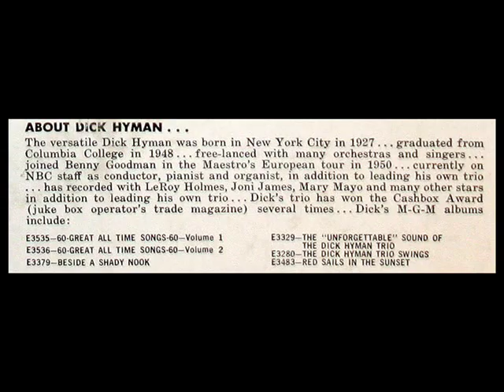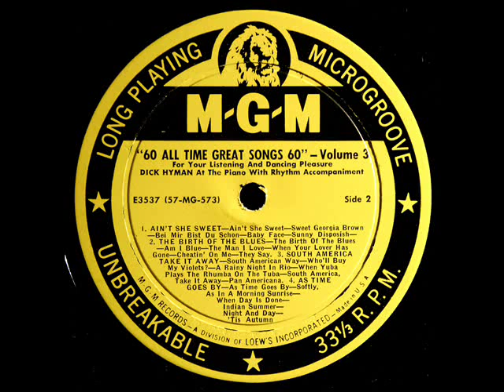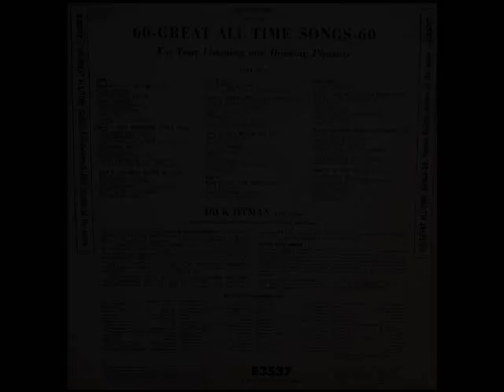Dick Hyman, 1957: Great All Time Songs - Original MGM LP - Hupfeld, Ager, Gershwin, Porter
Almost 21 minutes of music featuring jazz piano legend Dick Hyman (who at the time of this recording was 30 years old) in five medleys, accompanied by his rhythm in this audio, digitized from LP shown above, issued on the MGM label in 1957.

Richard "Dick" Hyman (born March 8, 1927, New York City) is an American jazz pianist/keyboardist and composer, best known for his versatility with jazz piano styles. Over a 50 year career, he has functioned as pianist, organist, arranger, music director, and, increasingly, as composer. His versatility in all of these areas has resulted in well over 100 albums recorded under his own name and many more in support of other artists.

Dick Hyman wurde klassisch ausgebildet, studierte an der Juilliard School und war Schüler von Teddy Wilson. 1949 und 1950 spielte Hyman mit Roy Eldridge (Roy Eldridge and His Little Jazz Vol. 1, 1950), Benny Goodman, Tony Scott und Red Norvo und trat 1952 in Charlie Parkers Musikfilm Hot House auf. Mit seinem Trio hatte er 1954 einen ersten Hit in den nationalen Charts mit „Unforgettable". 1956 hatte er mit dem Dick Hyman Trio mit seiner Instrumentalversion der Moritat aus der Dreigroschenoper einen internationalen Hit in den Popcharts.[1] In den weiteren 1950er und '60er Jahren betätigte er sich dann vor allem als Studio-Musiker und arbeitete mit Arthur Godfrey und Leonard Feather zusammen. Er war daneben einer der ersten Musiker, die sich mit dem Moog-Synthesizer auseinandersetzten. In den 1970ern war Hyman Mitglied der New York Jazz Repertory Company, gründete 1976 das Perfect Jazz Repertory Quintet und arbeitete an den Soundtracks zu einigen Filmen Woody Allens mit. Auch in den folgenden Jahrzehnten blieb Dick Hyman musikalisch aktiv, zum Beispiel in Kooperation mit Ruby Braff und mit Peter Appleyard.

Richard "Dick" Hyman (né le 8 mars 1927 à New York) est un compositeur et pianiste de jazz américain. Il est connu dans le milieu du jazz pour sa grande versatilité sur le piano, jouant aussi bien les classiques du ragtime que des arrangements de jazz moderne. Il a d'ailleurs sorti des livres et des vidéos d'apprentissage où il décortique le style de grands jazzmen tels que Art Tatum ou Erroll Garner. Il démontre notamment sa connaissance des divers styles pianistiques sur son album A Child Is Born où il interprète le célèbre standard de Thad Jones une douzaine de fois, émulant le style de célèbres pianistes de jazz et ajoutant ensuite sa propre version.

Dick Hyman (nascido Richard Hyman, Nova York, 8 de Março de 1927) é um pianista de jazz e compositor norte-americano, tendo lançado centenas de álbuns em mais de 50 anos de carreira, tanto solo como em parcerias com outros músicos.
"David Hertzberg"